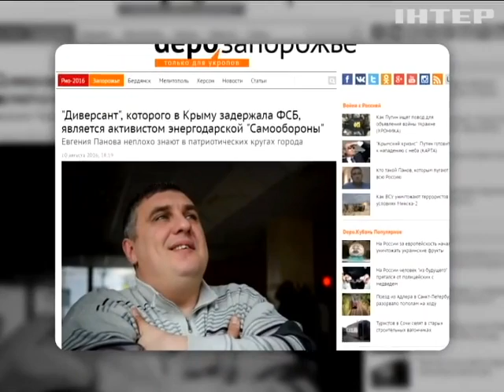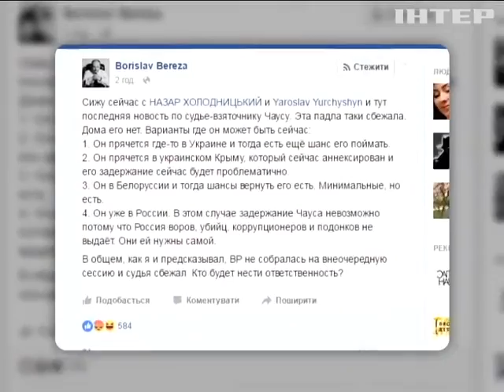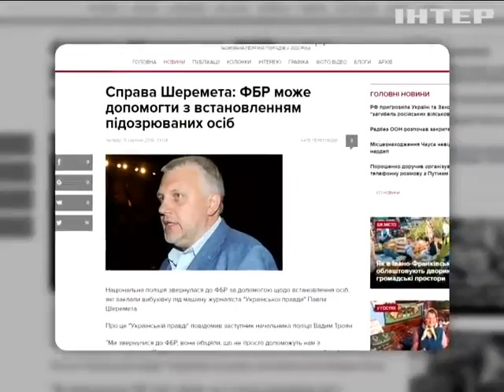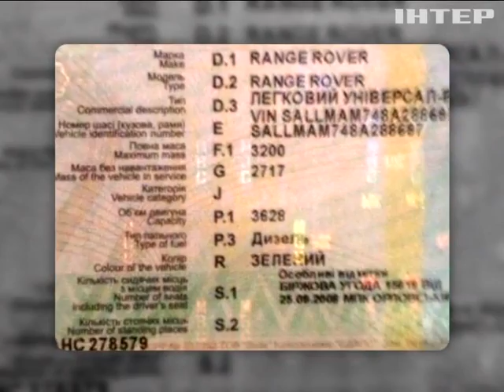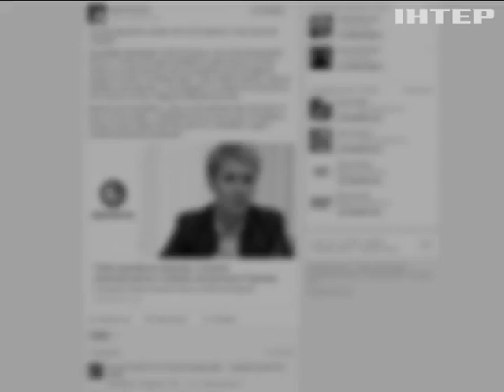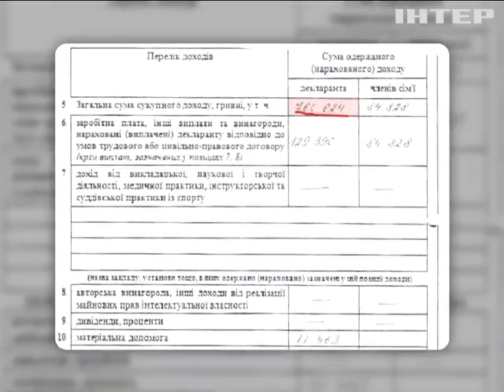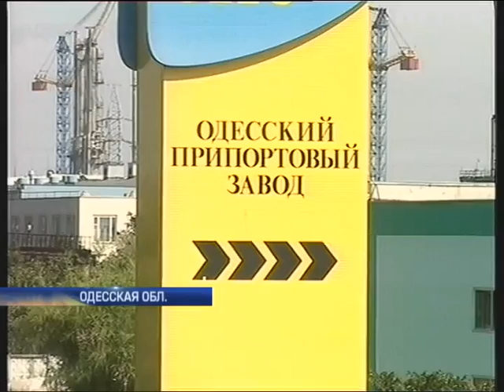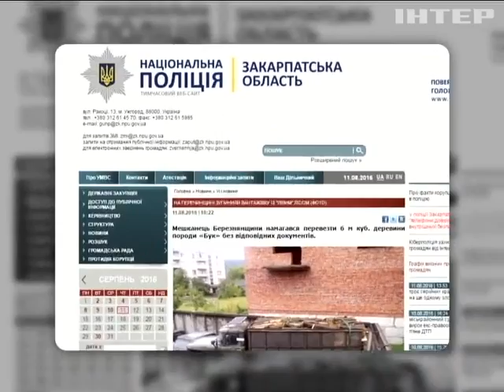Подробности, выпуск за 11 августа 2016 года